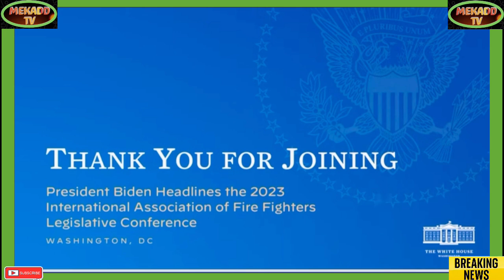BIDEN FEATURES THE 2023 INTERNATIONAL ASSOCIATION OF FIRE FIGHTERS LEGISLATIVE CONFERENCE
Breaking Political News BIDEN FEATURES THE 2023 INTERNATIONAL ASSOCIATION OF FIRE FIGHTERS LEGISLATIVE CONFERENCE